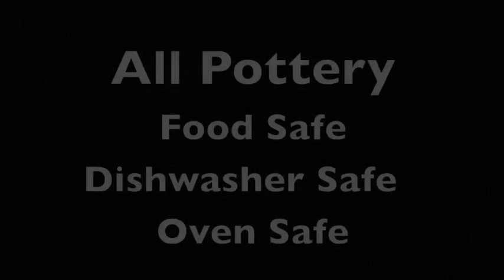pottery sale spring 2016